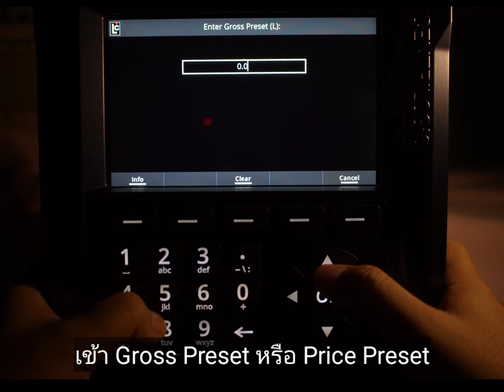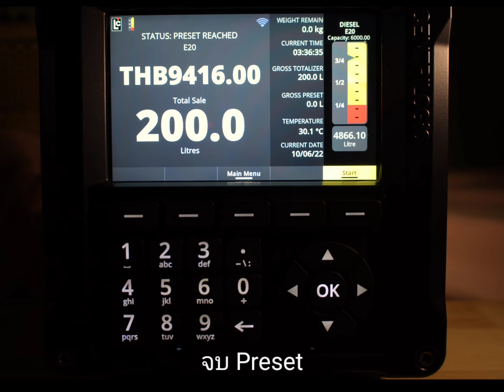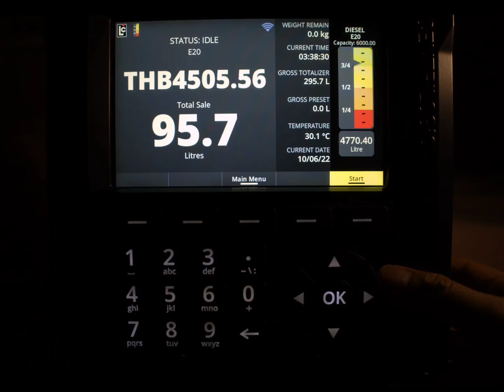วิธีการใช้ Preset และไม่ใช่ Preset เพื่อจ่าย Liquid ครับ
0:00  Start
0:09  จ่ายผ่าน Preset
1:47  จ่ายโดยไม่ผ่าน Preset